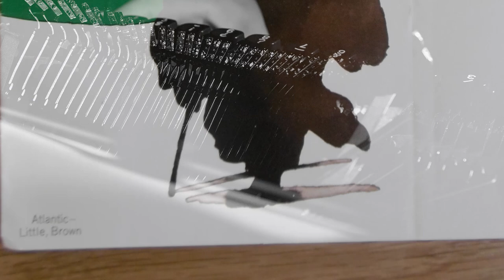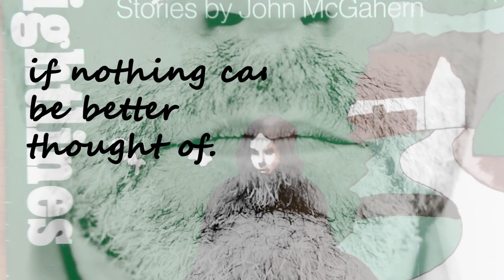What can we learn about a writer from reading their letters? Letter from John McGahern